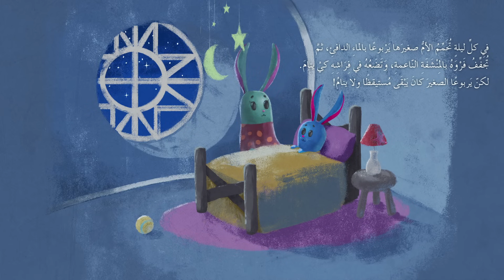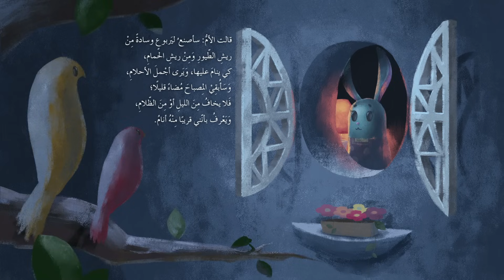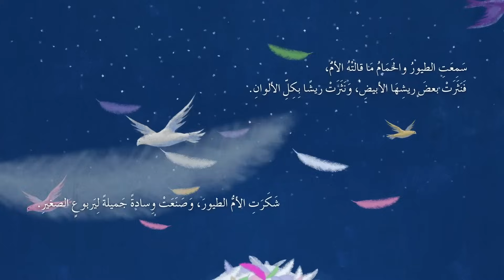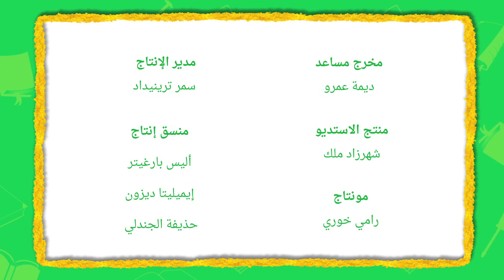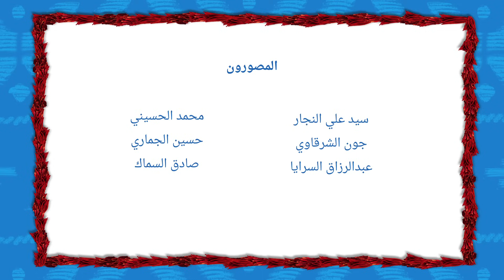افتح يا سمسم - تدريب على القيلولة - الحلقة 24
هل تعلمون أهمية أخذ القيلولة؟ دعونا نكتشف معاً أهمية النوم والغفوة وأخذ قسط من الراحة لأجسامنا.

هل تبحثون عن مقاطع وحلقات جديدة للأطفال من برنامج أهلاً سمسم من مبتكري افتح يا سمسم وشارع السمسم؟ قوموا بالمشاهدة هنا

يمكنكم مشاهدة المزيد من الحلقات الكاملة و مقاطع تعليمية جديدة للأطفال من مبتكري افتح يا سمسم هنا

ahlansimsim​#